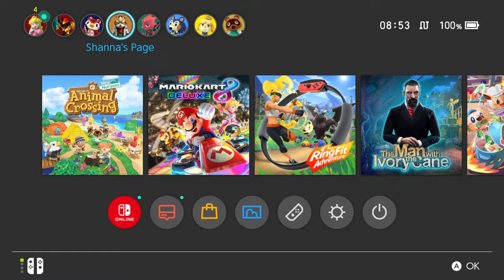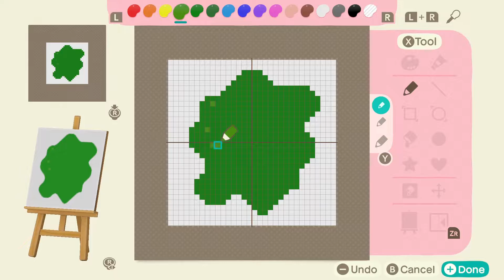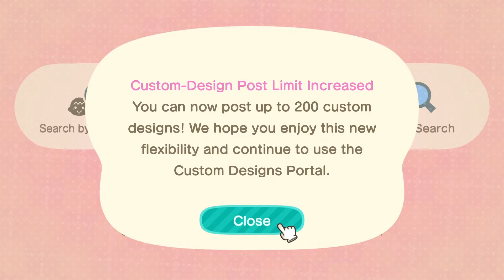Oh no! Running out of upload space for my custom designs! What to do now?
In this video I explain how you can access more than the standard 200 upload slots for custom designs.